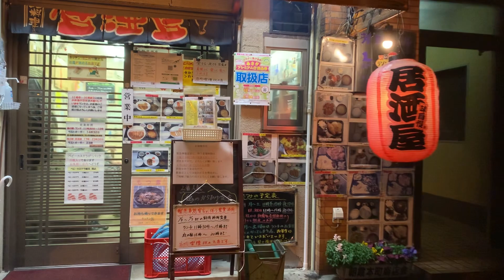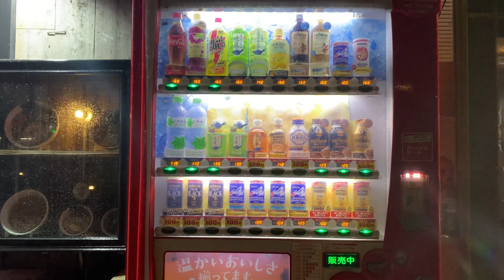ASMR Japan Night Rain Walk 2021-01-23 Ambient Sound Sleep Meditate Relax Tokyo Suburb Water Drops